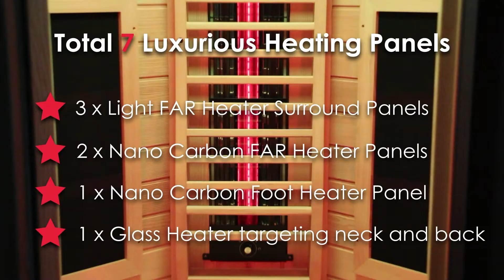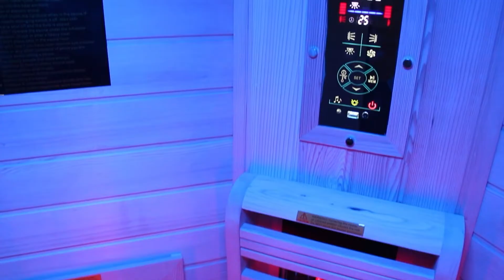Insignia Introducing he KY003 Infrared Sauna... 🤩